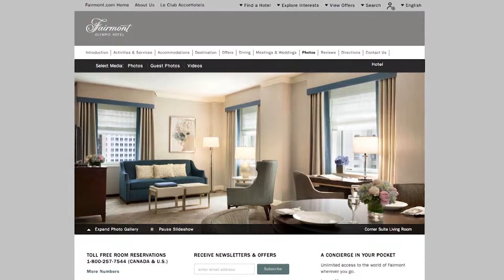Harbor Cities Duet - Seattle & British Columbia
Spanning rocky coastline, lush rainforest, glacial peaks, rich farmland, arid desert, charming towns, and cosmopolitan cities, the Pacific Northwest offers a vast array of experiences for visitors, and you’ll get to enjoy this endearing region on both sides of the Puget Sound! Boasting impeccable service, splendid Italian Renaissance architecture and two award-winning restaurants, The Olympic Hotel in Seattle is listed on the National Register of Historic Places and is widely regarded as one of the city’s most celebrated treasures. After a fun ride on the Clipper Ferry, explore Victoria and stay at The Fairmont Empress, which rises regally on Victoria's spectacular Inner Harbor, and showcases the spirit and energy of Vancouver Island in grand style.

Begin your trip in Seattle with a spectacular stay at The Fairmont Olympic, the Pacific Northwest's only AAA Five Diamond hotel, a designation it has held since 1984. The hotel also puts you just footsteps from Seattle’s most exciting attractions, including the famous Pike Place Market, Seattle Waterfront and Space Needle, plus a multitude of museums, theatres, shops and restaurants.

Victoria is one of the busiest destinations in North America and getting here can be half the fun on the Clipper Ferry! With her turn-of-the-century beauty, The Fairmont Empress captures the grandeur and elegance of a bygone era, while her facilities and services meet the needs of today's traveler. From exhilarating ocean-bound whale watching safaris, world-class cultural exhibits and mouth-watering local cuisine to scenic garden and winery tours, you will be awestruck by the countless experiences The Fairmont Empress and Victoria have to offer!

Your trip for two includes:
• Round trip Economy Class air
• 2 nights accommodations at the Fairmont Olympic Hotel, Seattle
• 2 nights accommodations at the Fairmont Empress
• Daily complimentary breakfast
• All room-related taxes
• Round trip transportation aboard the Victoria Clipper Ferry
• Free concierge reservation service